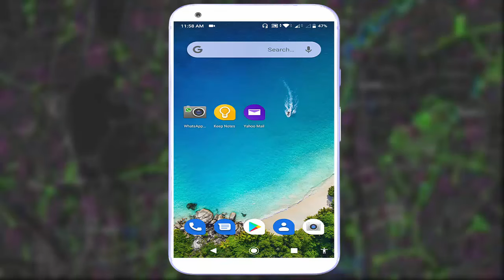Enable Speedometer in Google Maps Check How Speed You’re Driving in Android